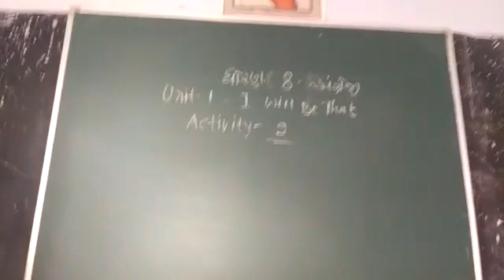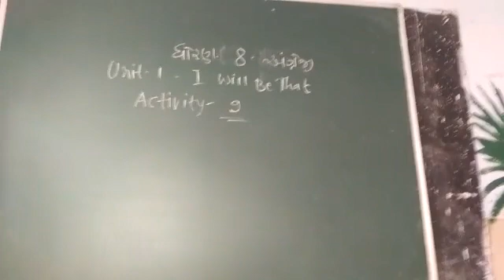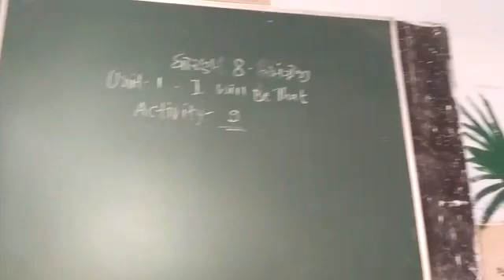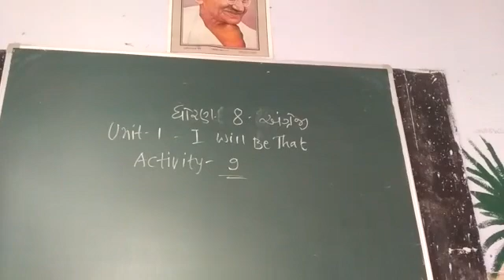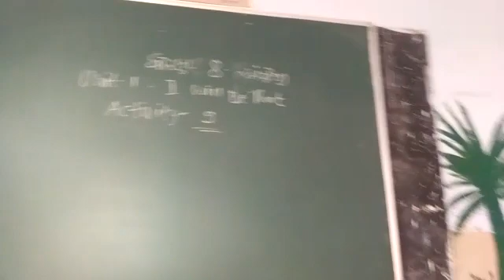19 January 2021(1)